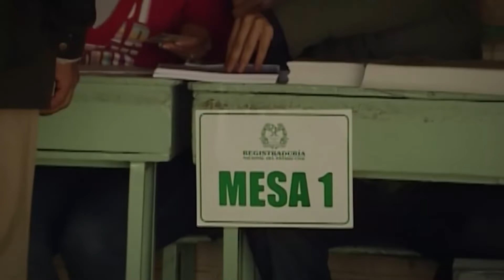Actualidad. Todo listo para garantizar seguridad y transparencia en elecciones del domingo